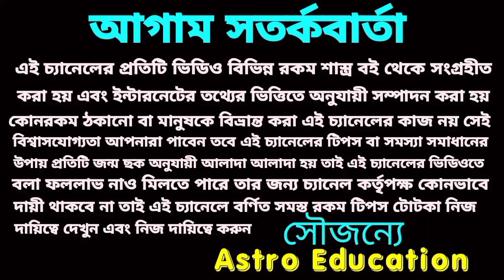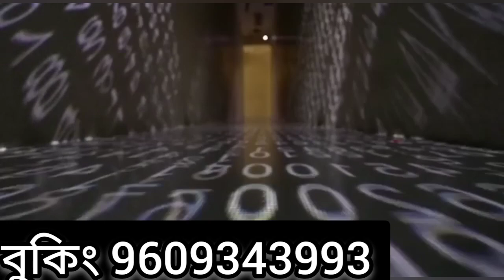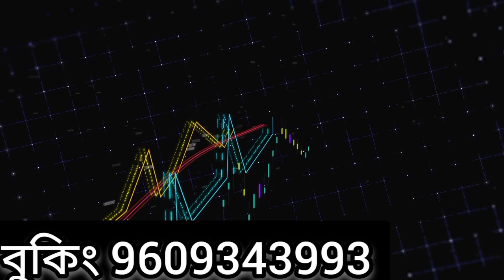এপ্রিল 2022 কর্কট রাশির সৌভাগ্য বৃদ্ধি পাবে। এপ্রিল মাসের বিস্তারিত আলোচনা।